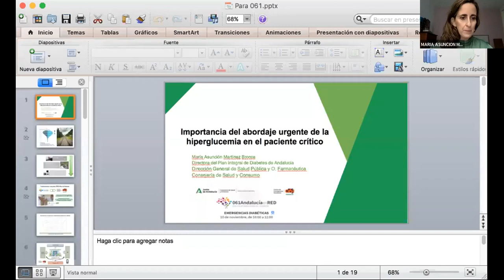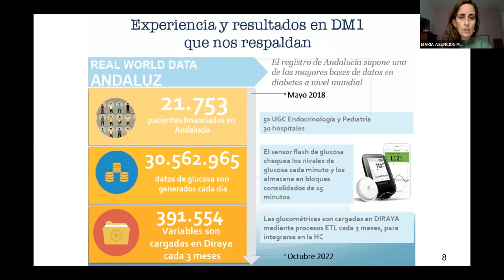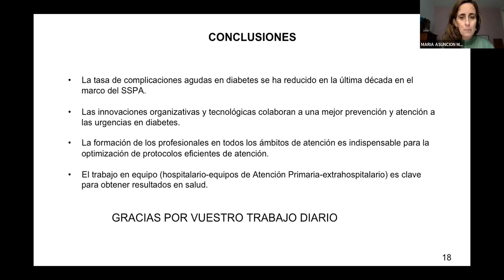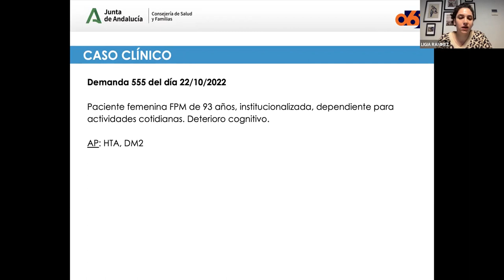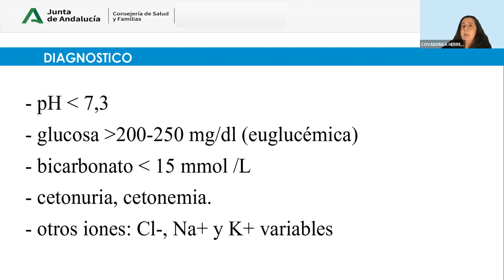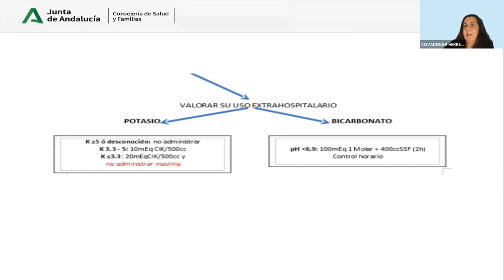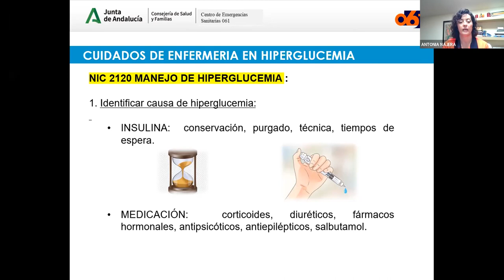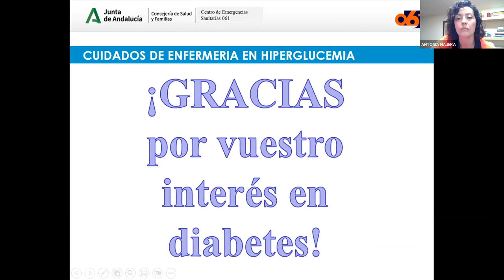061 Andalucía en Red - Emergencias diabéticas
061 Andalucía en Red es un ciclo de sesiones clínicas/divulgativas cuya finalidad es dar a conocer y difundir desde una perspectiva integral e integradora los diferentes proyectos que se están desarrollando a través de los grupos de procesos, o aquellas iniciativas que puedan ser de interés de los profesionales sanitarios.

En esta sesión, celebrada el 10 de noviembre de 2022, se trataron las emergencias diabéticas en el entorno prehospitalario.